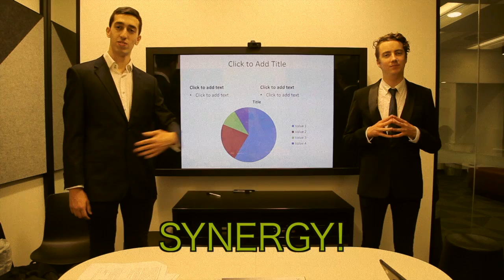Arts Revue 2013 Promo: Auditions!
Auditions for Arts Revue open today!
Here's a link so you can sign on up